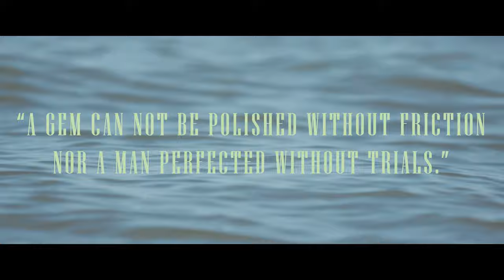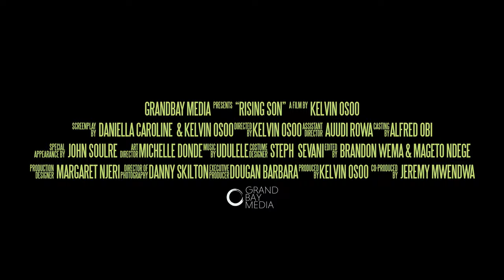RISING SON (Official Trailer)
A Kenyan film inspired by true events. As Loki, a young boy that has just hit puberty, comes of age, he is faced with issues that puts his survival and perseverance skills to the test.